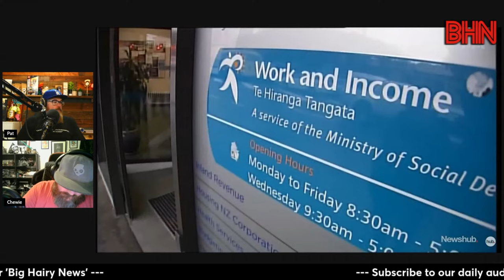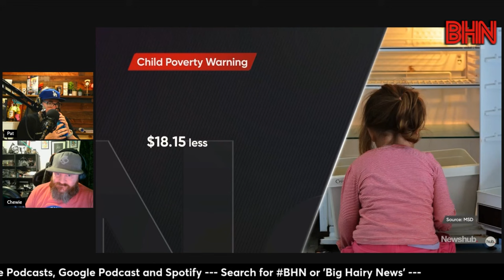BHN National's on track to put 7000 more kids into poverty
Debate in the house today over National's plan to change how benefits are increased that analysis says will lead to 7,000 more children ending up in poverty.